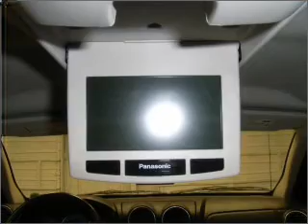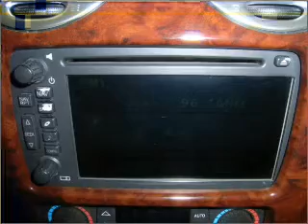2005 GMC Envoy XL - Daphne AL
Year: 2005
Make: GMC
Model: Envoy XL
Trim: SLE
Engine: 4.2 liter inline 6 cylinder 24 valve
Transmission: 4-Speed Automatic
Color: Black Onyx
Mileage: 87160
Address:
27161 Hwy 98